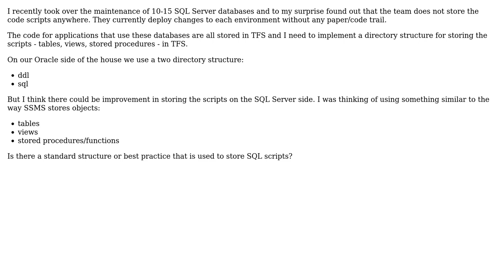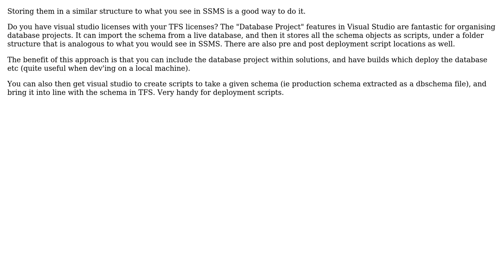Software Engineering: What are standard directory layouts for storing database scripts in TFS?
With thanks & praise to God, and with thanks to the many people who have made this project possible! You are responsible for your own actions.